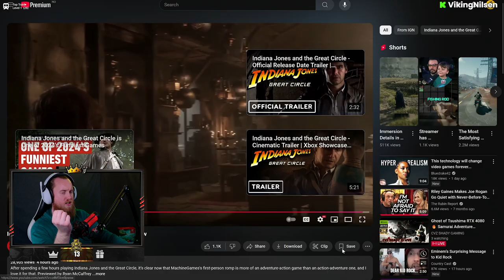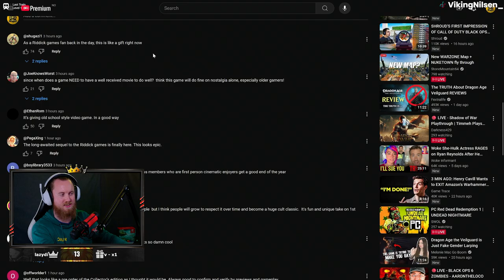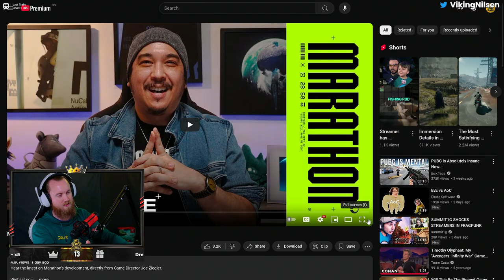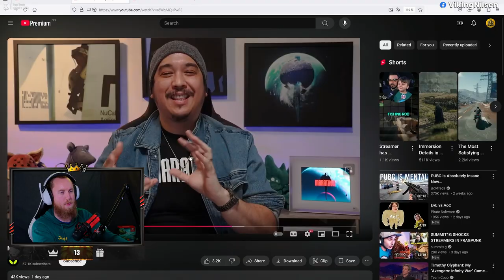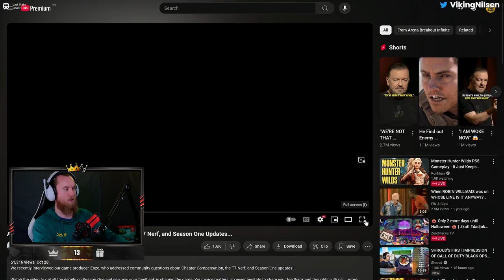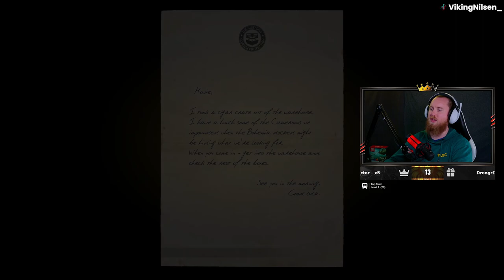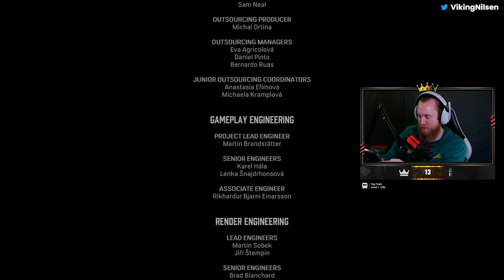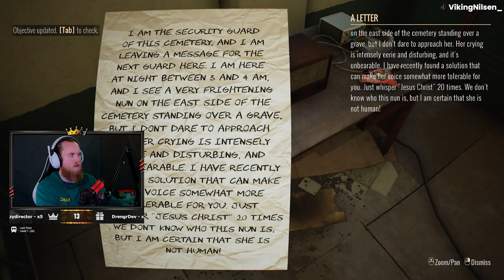MAFIA DEFINITIVE EDITION IS A LOT BETTER THAN THE ORIGINAL - STREAM VOD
Played Mafia Definitive Edition.